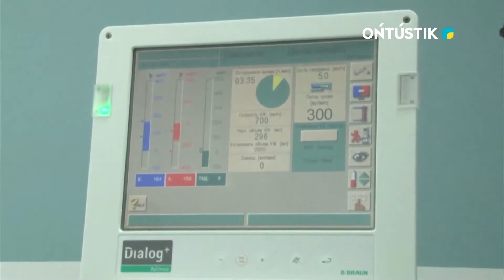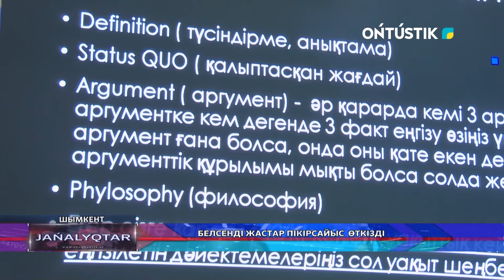БЕЛСЕНДІ ЖАСТАР ПІКІРСАЙЫС ӨТКІЗДІ